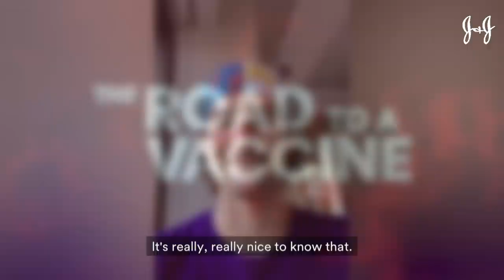What Doctors On The Front Lines of COVID-19 Are Now Saying About the Virus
This week we hear from three physicians about what they’ve learned from caring for COVID-19 patients. Plus, a leading scientist talks about how long vaccine immunity could last.

The Road to Vaccine is a live weekly video series hosted by producer and journalist Lisa Ling that delves into the work underway to develop a vaccine to help bring an end to the COVID-19 global pandemic.  Tune in on Tuesdays at 12:00pm EDT to catch the latest episode.